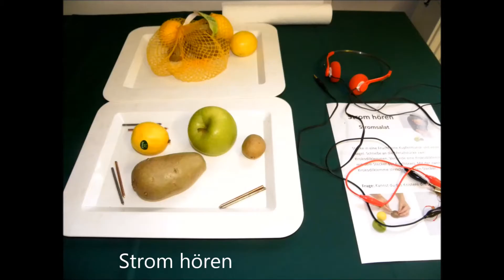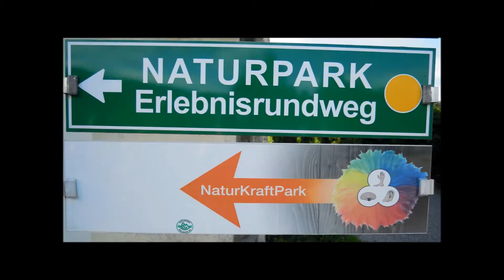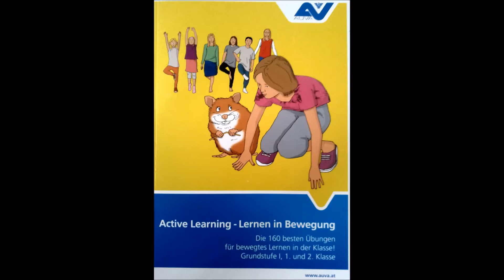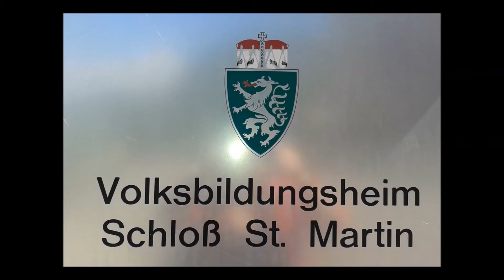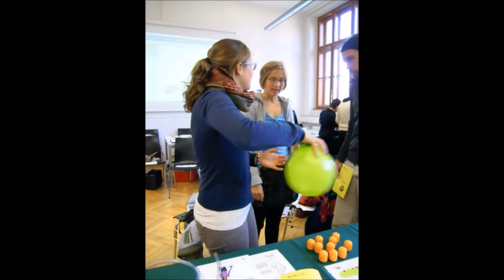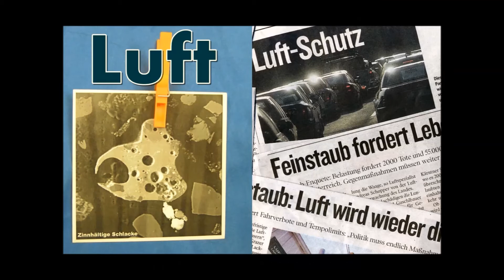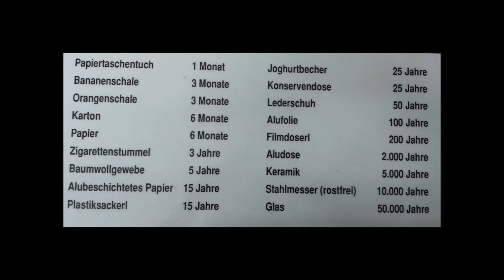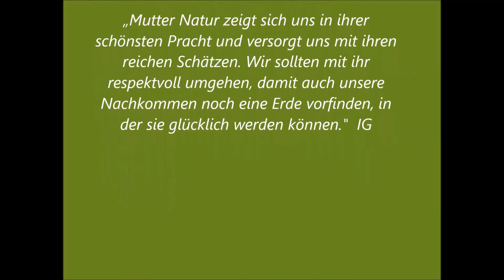Dokumentation 1. ÖKOLOG Lehrgang 2012-2014 an der PH Steiermark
Am 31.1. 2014 fand an der Pädagogischen Hochschule Steiermark die erste Abschlussveranstaltung des österreichweit ersten und einzigartigen ÖKOLOG-Lehrgangs statt. Der Pilotlehrgang ist eine Kooperation der Pädagogischen Hochschule Steiermark mit dem Umwelt-Bildungs-Zentrum Steiermark. Der 3-semestrige Lehrgang (18 ECTS), der im Herbst 2012/13 startete, fand berufsbegleitend an Wochenenden statt und konnte engagierten Lehrerinnen und Lehrern praktisches Handwerkszeug für die Schule vermitteln, wie Umweltthemen (Klima, Ökologischer Fußabdruck, Luft, Wasser, Mobilität, Lebensraum Wald, Wiese, Ernährung, Gesundheit, Naturschutz...) für alle Altersgruppen methodisch vielfältig umgesetzt werden können.
Das Video zeigt Impressionen aus dem Lehrgang.